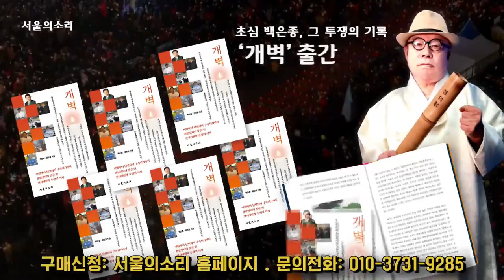물류비 14년간 500원 올라..."원희룡, 화내고 겁박할 때냐" - 이종선 고대노동문제연구소 부소장 인터뷰